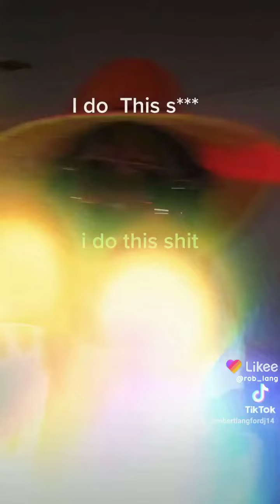July 15, 2022